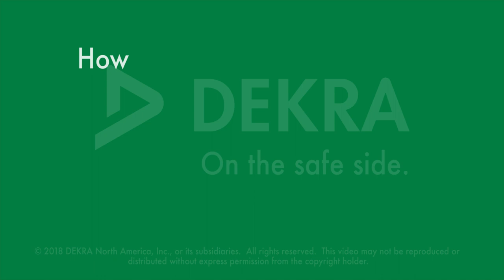DEKRA Process Safety Heroes – Dr. Stephen Rowe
Dr. Stephen Rowe gives insights on the importance of laboratory testing for process safety.

Dr. Stephen Rowe grew up in the past 27 years at DEKRA Process Safety from lab technician through consulting and became Managing Director. He knows best, that “every piece of test data generated has the potential to save a live”. For him, education, consulting, training and prevention are key to help people change and implement safer processes.

DEKRA Process Safety –Trusted Advisors for Process Safety Excellence